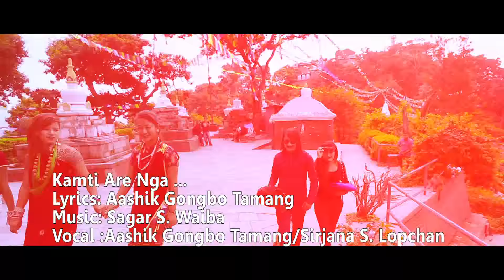Mhendomaya KAMTI ARE NGA by Aashik Gongbo Tamang & Sirjana S. Lopchan Full HD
Vocal : Aashik Gongbo Tamang / Sirjana S. Lopchan
Lyrics : Aashik Gongbo Tamang
Camera : Prakash Waiba
Edit : Roshan FYuba Tamang
Direction : MB Tamang
Producers : Kopila Tamang / Reema Tamang
Video on Lhapsangkarpo Music